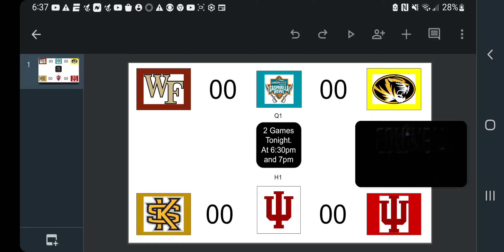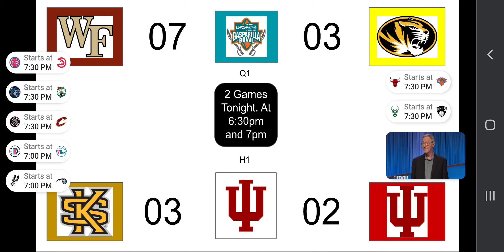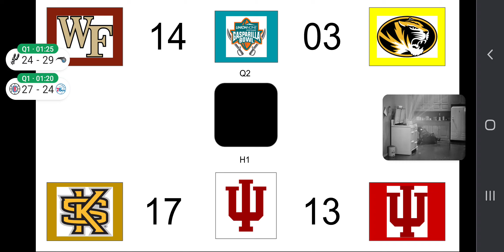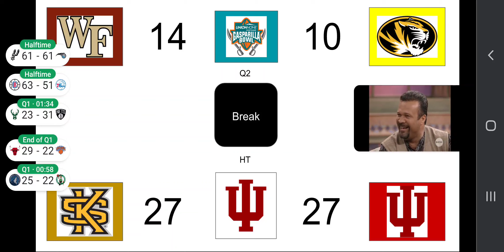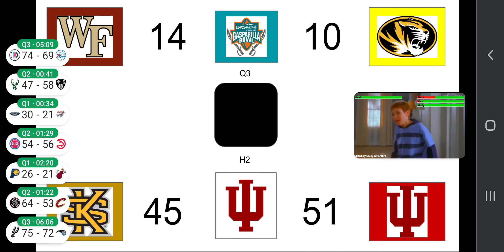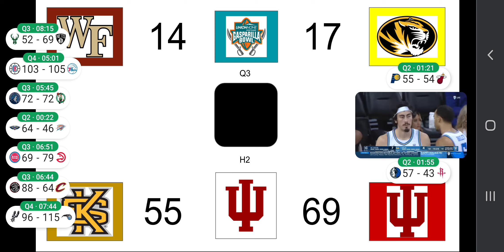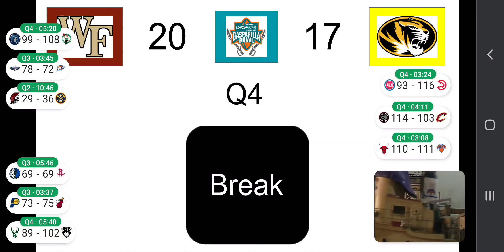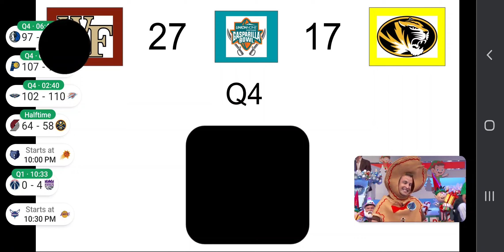More Football and Basketball Games in this LIVE Stream